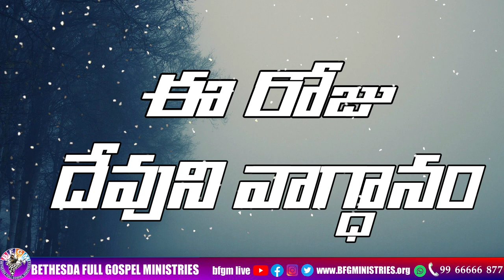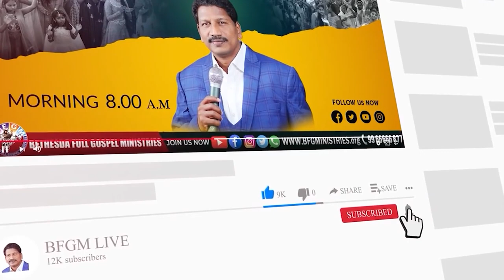Today's promise 14.03.2023 | BFGM LIVE